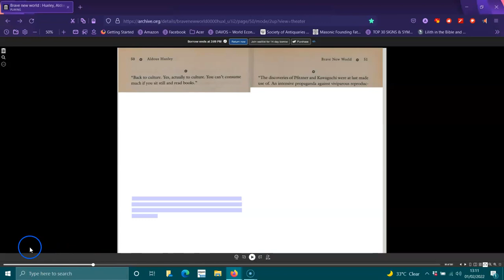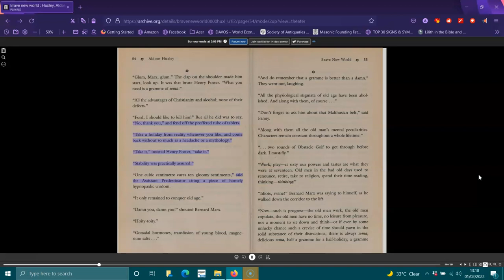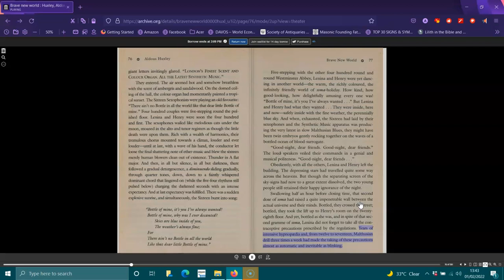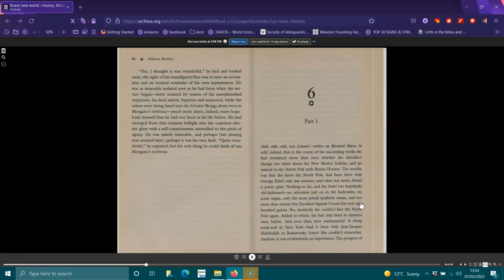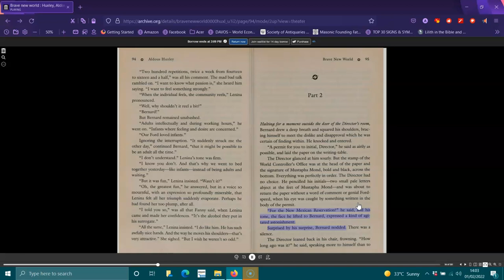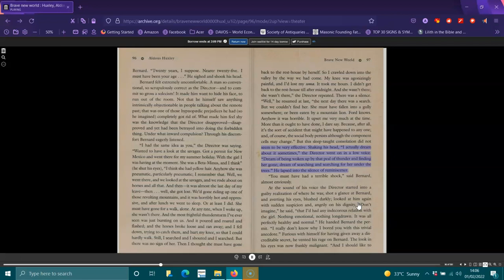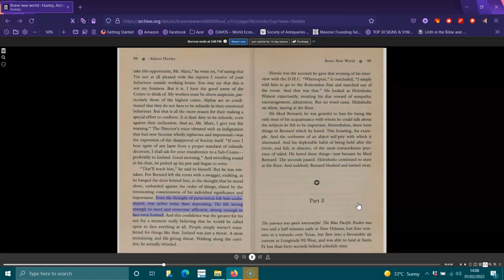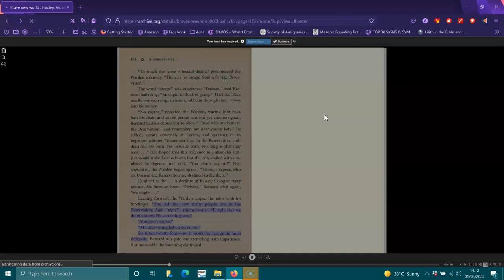Brave New World , Huxley from page 50 - 102